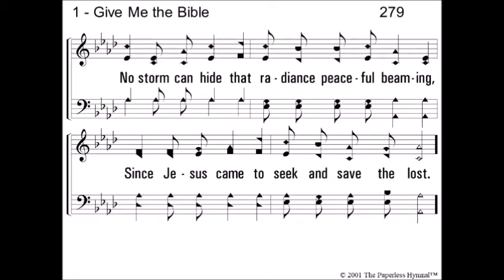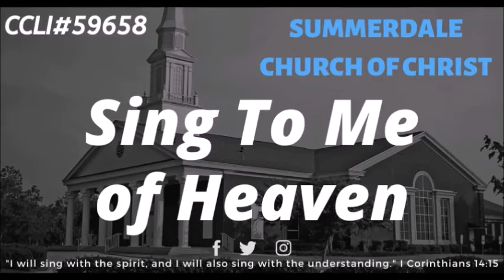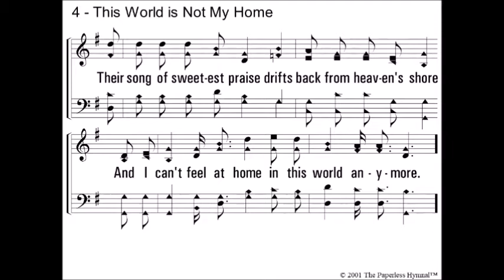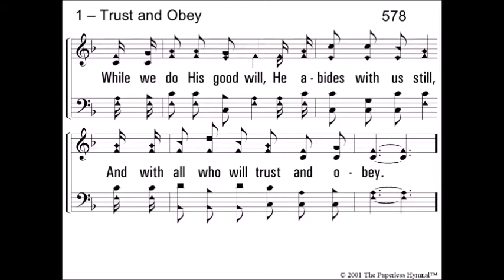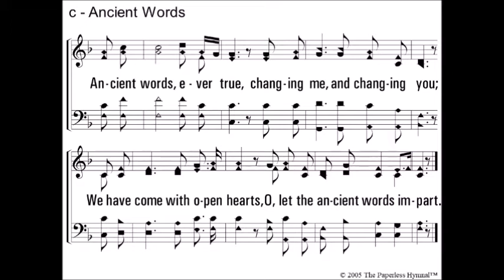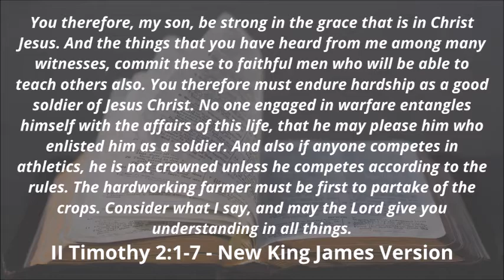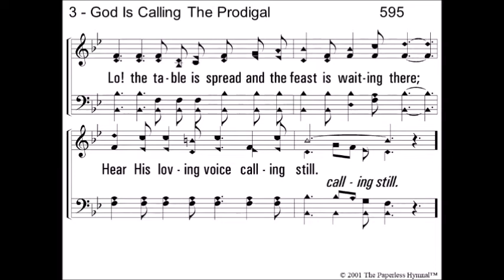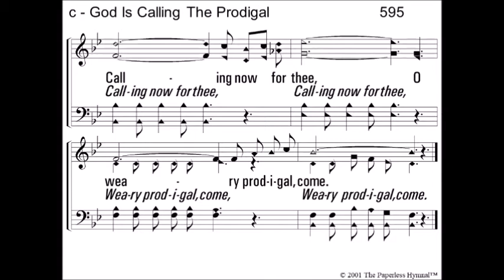SCOC Sunday AM Worship Service - June 7, 2020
This is the Sunday AM Worship Service for the Summerdale Church of Christ.  Today Ken Forrest, our pulpit minister, will be teaching a lesson entitled "Commit to the Things You Have Heard."  Enjoy and share!